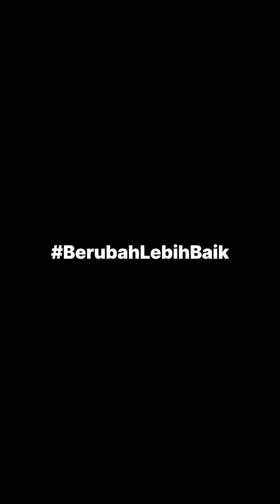Berubah Lebih Baik - Athaya Aulia